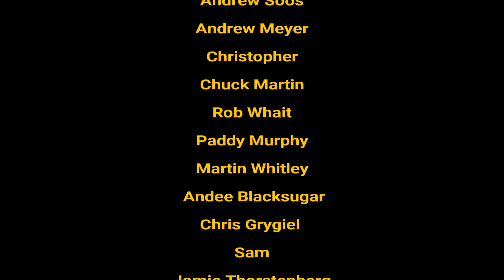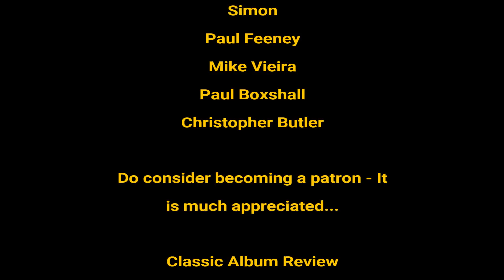PINK FLOYD - DSOTM - MASSIVE BOX SET - DETAILS - SEE WHAT'S INSIDE!!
DARK SIDE OF THE MOON - MASSIVE 50th ANNIVERSARY BOX SET - DETAILS!!! LOOK WHAT'S INSIDE.